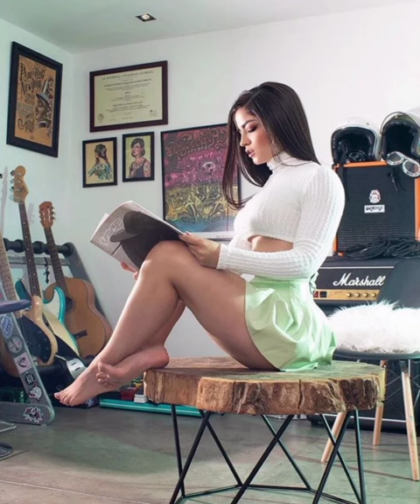Valentine Garzon plaid pleated mini skirt school skirt prt1